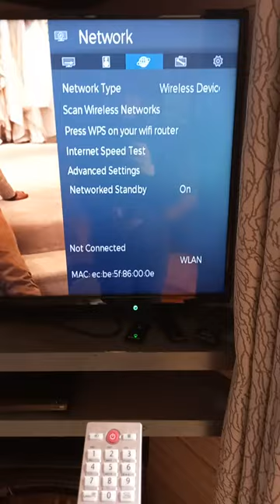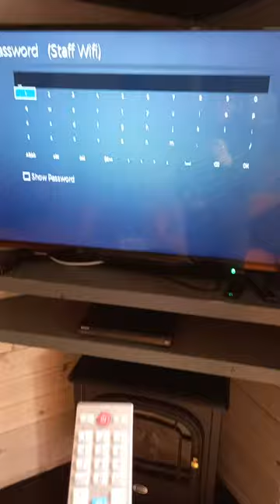Connecting the Toshiba TV to Wifi